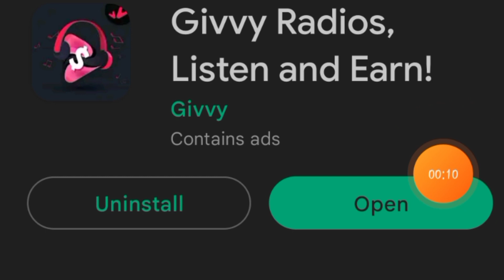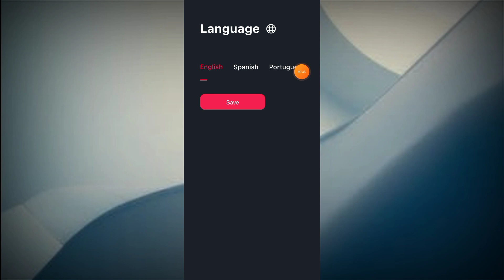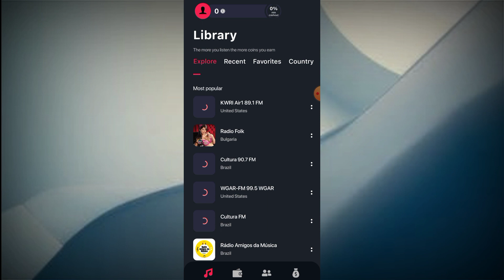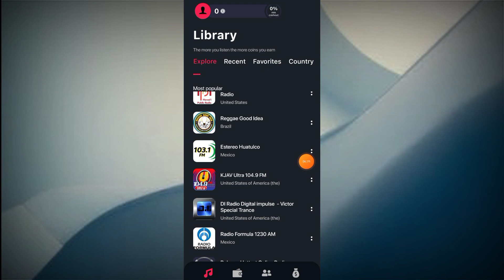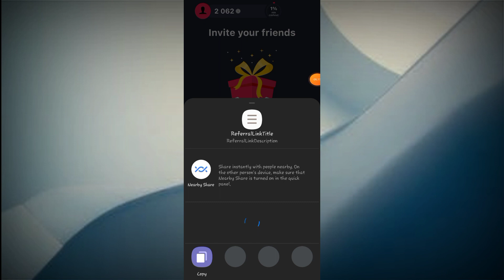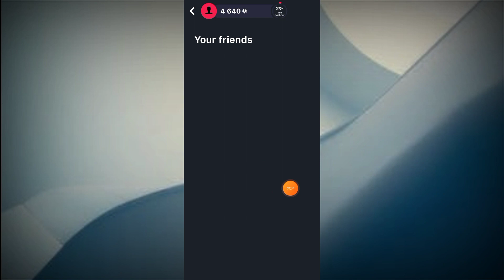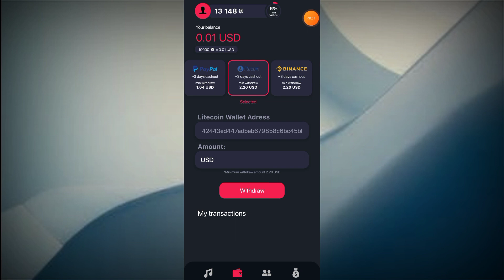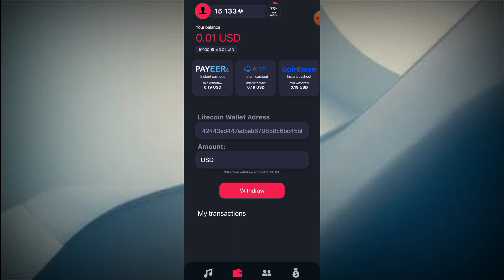🔥RADIO በመስማት "🛑 2000 ብር" /How To Make Money Online In Ethiopia 2022/Affiliate Marketing/Dropshipping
18 wheeler accident lawyer san antonio

 Asbestos Lawyers
  Annuity Settlements
 Nunavut Culture
 Motor Replacements
 Online Colleges
  Paperport Promotional Code
 Online Classes
Givvy video
Givvy videos